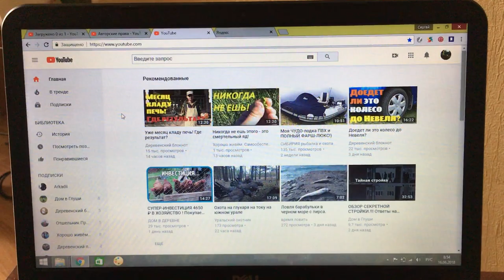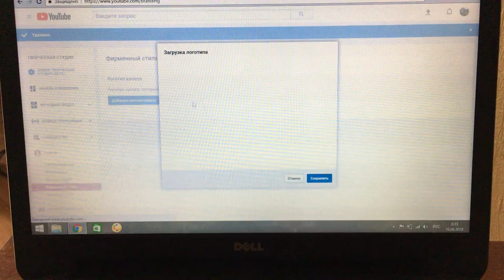Как добавить Кнопку ПОДПИСАТЬСЯ в своём видео //Как поставить свой значок для видео в YouTube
Быстро - не долго и эффективно .